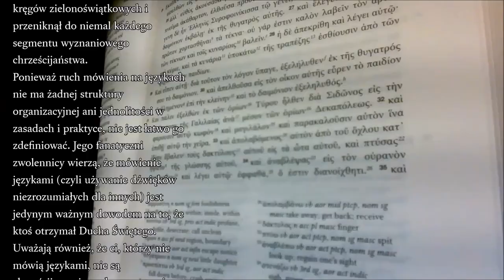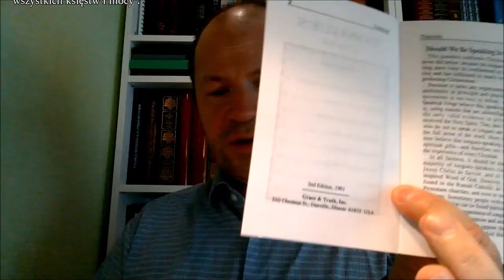Czego uczy mnie Biblia o Językach Grant Steidl Zielone Niwy